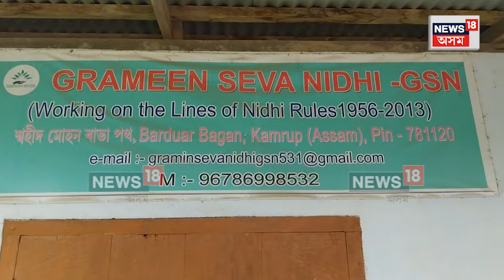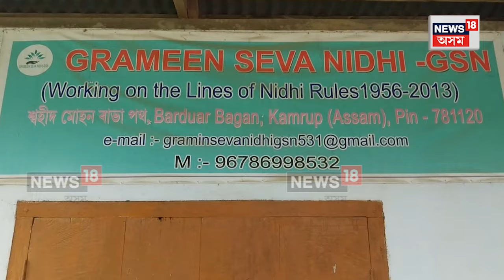Azara Fake Finance Company | ৰাজ্যত পুনৰ ভুৱা বিত্তীয় প্ৰতিষ্ঠান। প্ৰৱঞ্চিত গ্ৰাহকৰ হাহাকাৰ | N18V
Azara Fake Finance Company | ৰাজ্যত পুনৰ ভুৱা বিত্তীয় প্ৰতিষ্ঠান। ভুৱা বিত্তীয় প্ৰতিষ্ঠান "গ্ৰামীণ সেৱা নিধি"য়ে গ্ৰাহকৰ পৰা লুটিলে লাখ লাখ টকা ৷ দক্ষিণ কামৰূপৰ বৰদুৱাৰ বাগানত প্ৰৱঞ্চিত গ্ৰাহকৰ হাহাকাৰ ৷

লগতে চাওঁক দিনটোৰ বহু গুৰুত্বপূৰ্ণ খবৰ |